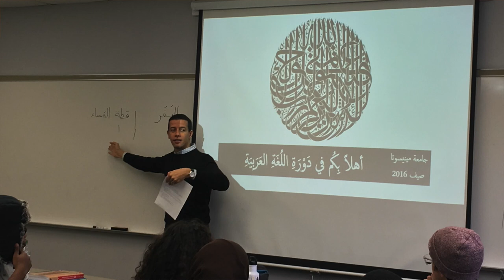Meet Hossam Elsherbiny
Hossam Elsherbiny teaches Arabic at Rice  University's Center for Languages and Intercultural Communication